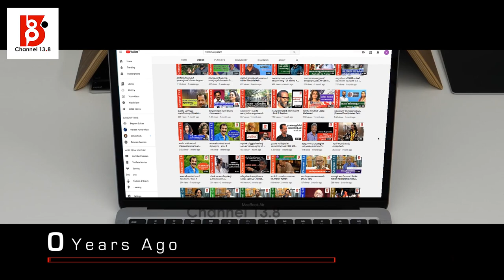നബി ഭാര്യമാരുടെ പിണക്കം - Mohamed Khan